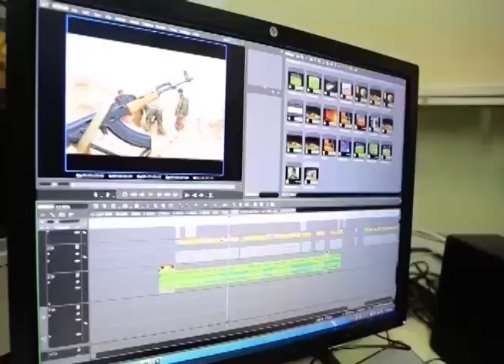tv1indianews-हरदोई के प्रतापनगर चौराहे पर फैक्टरी में विस्फोट होने युवक व बच्ची की मौत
दीपक राजपूत - बकेवर इटावा
समीर मंसूरी - जालौन
दद्दन सिंह - श्रावस्ती
शाहीन निशा सिद्द्की - टीकमगढ़ मध्यप्रदेश
संतोष मिश्रा - हरदोई